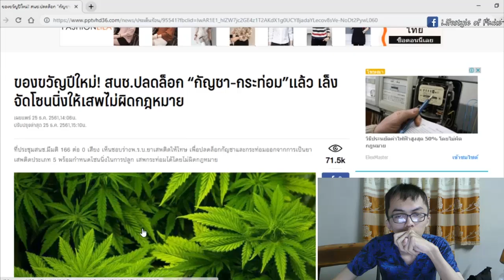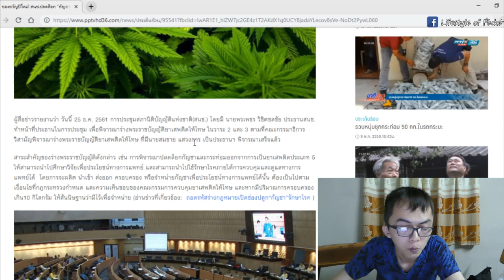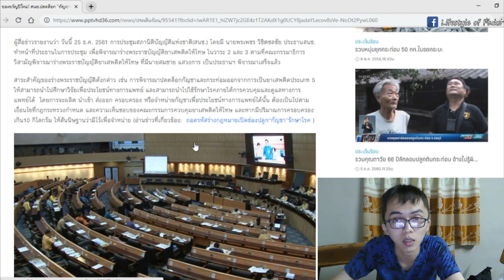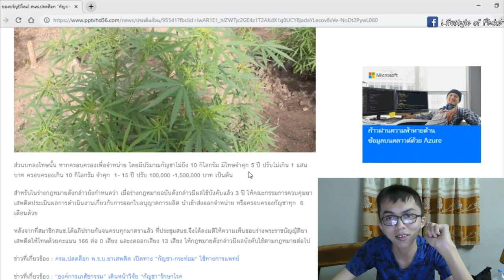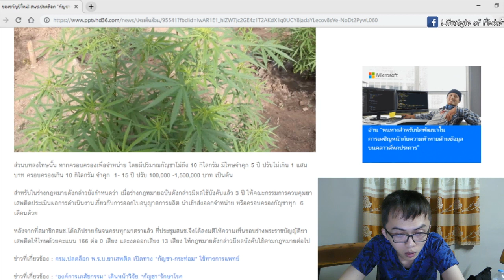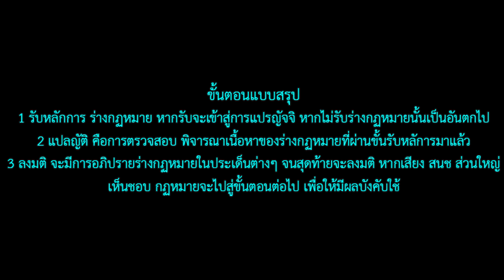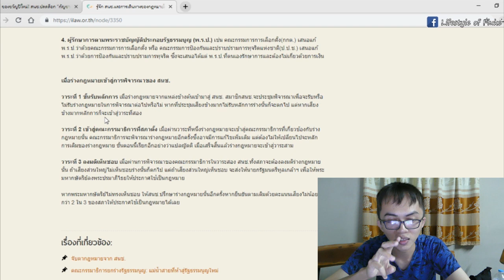เริ่มต้นยุคมืด "กัญชาถูกกฏหมาย" | แล้วประเทศไทย จะเกิดอะไรขึ้น ??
สำหรับผมในช่วงวันสองวันนี้ ข่าวสนช.ปลดล็อก “กัญชา-กระท่อม”แล้ว เล็งจัดโซนนิ่งให้เสพไม่ผิดกฎหมาย ถือเป้นข่าวที่น่าสนใจอย่างมากเพราะมันทำให้ผมเกิดคำถาม ตามมาอีกมากมายในหัว